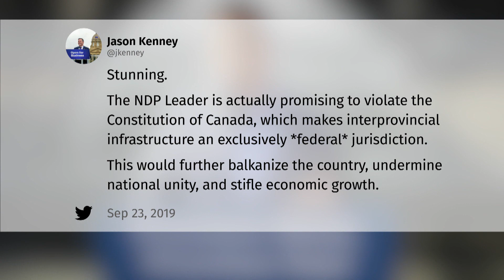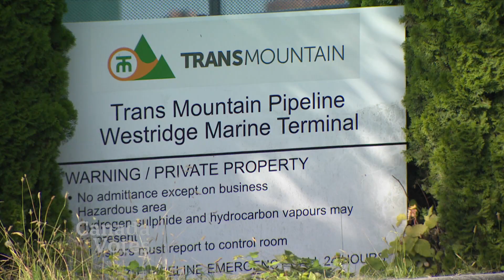Any province could veto a major pipeline under an NDP government, says Singh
An NDP government would grant all provinces veto power over national infrastructure projects that cross their borders, says NDP Leader Jagmeet Singh.